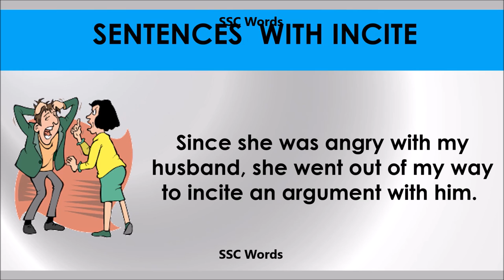Incite - Improve English - Meaning and 5 sentences - GRE / CAT / GMAT word - SSC Words